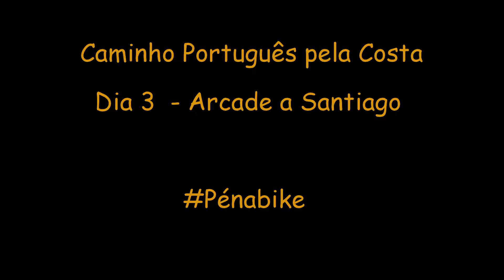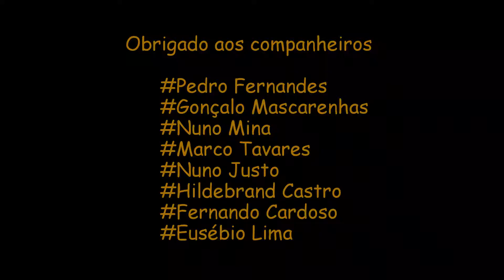Pénabike - Caminho Português de Santiago pela Costa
Dia 3 - Arcade a Santiago